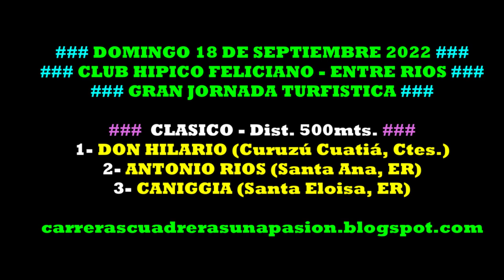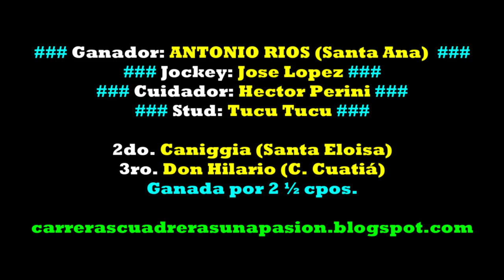ANTONIO RIOS, Club Hipico Feliciano, ER (18/09/2022), CLASICO 500mts.